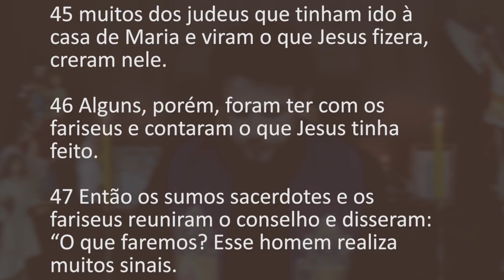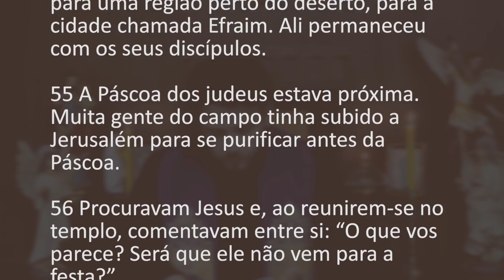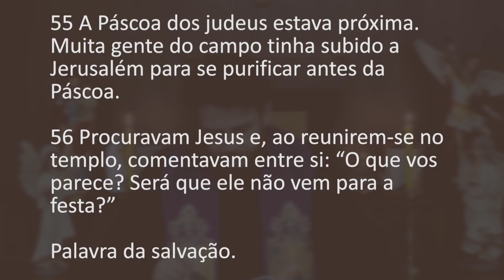[Homilia Diária] Sábado - 5ª Semana da Quaresma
Naquele tempo,

45 muitos dos judeus que tinham ido à casa de Maria e viram o que Jesus fizera, creram nele.

46 Alguns, porém, foram ter com os fariseus e contaram o que Jesus tinha feito.

47 Então os sumos sacerdotes e os fariseus reuniram o conselho e disseram: “O que faremos? Esse homem realiza muitos sinais.

48 Se deixamos que ele continue assim, todos vão acreditar nele, e virão os romanos e destruirão o nosso lugar santo e a nossa nação”.

49 Um deles, chamado Caifás, sumo sacerdote em função naquele ano, disse: “Vós não entendeis nada.

50 Não percebeis que é melhor um só morrer pelo povo do que perecer a nação inteira?”

51 Caifás não falou isso por si mesmo. Sendo sumo sacerdote em função naquele ano, profetizou que Jesus iria morrer pela nação.

52 E não só pela nação, mas também para reunir os filhos de Deus dispersos.

53 A partir desse dia, as autoridades judaicas tomaram a decisão de matar Jesus.

54 Por isso, Jesus não andava mais em público no meio dos judeus. Retirou-se para uma região perto do deserto, para a cidade chamada Efraim. Ali permaneceu com os seus discípulos.

55 A Páscoa dos judeus estava próxima. Muita gente do campo tinha subido a Jerusalém para se purificar antes da Páscoa.

56 Procuravam Jesus e, ao reunirem-se no templo, comentavam entre si: “O que vos parece? Será que ele não vem para a festa?”